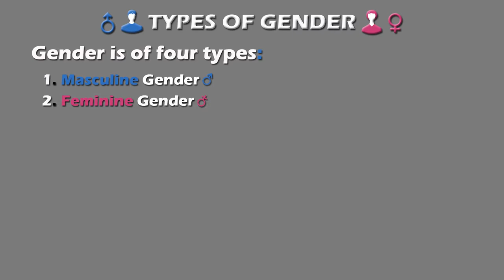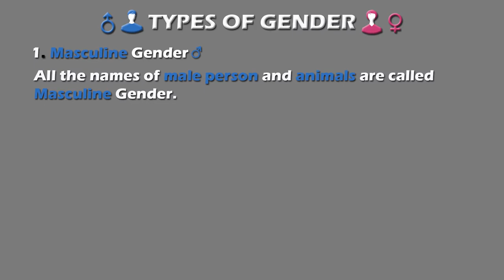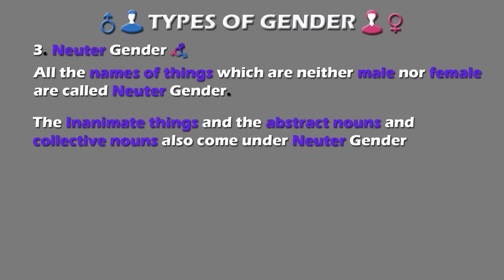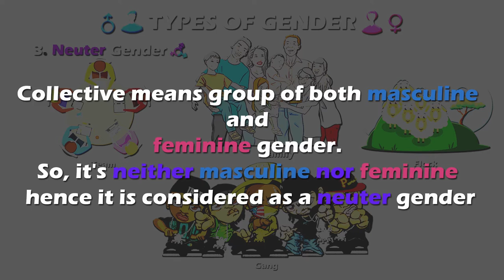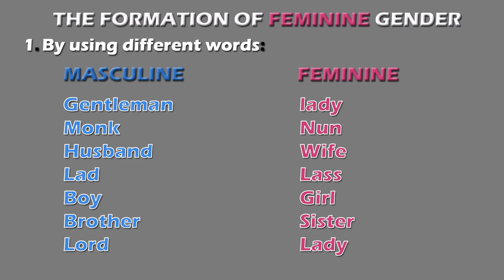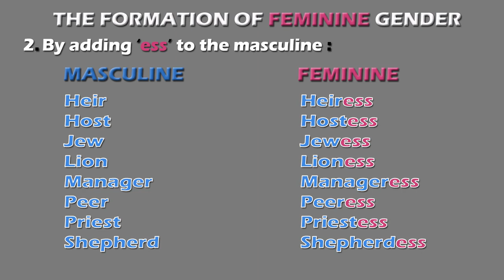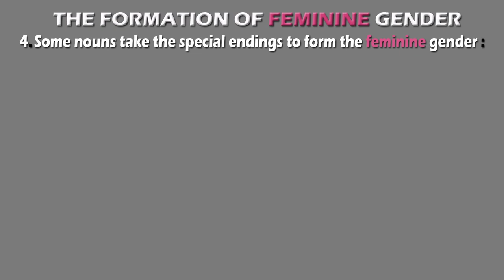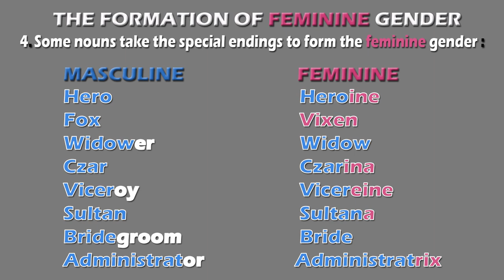Noun and gender_5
TYPES OF GENDER:
Gender is of four types:
1. Masculine Gender
2. Feminine Gender
3. Neuter Gender and
4. Common Gender

1. MASCULINE GENDER: All the names of male person and animals are called Masculine Gender.
Ex:
Uncle,  King, hero, Man, Father, Husband, Brother, Boy,  Lion, Bull, Raju, Ramu etc.,
2. FEMININE GENDER: All the names of Female persons and animals are called Feminine Gender.
Ex:
Aunt, queen, Heroine, Woman Mother, Wife, Sister, girl, Lioness, cow, Rani, sita etc.,
3. NEUTER GENDER: All the names of things which are neither male nor female are called Neuter Gender.
The Inanimate things and the abstract nouns and collective nouns also come under Neuter Gender.
Ex:
COMMON GENTER:
 Nouns which show either a male or a female are called Common Gender
Ex:
Child, Baby, Student, Teacher, Friend, Neighbor, Servant, Thief, Enemy, Cousin, Person, Parent, Doctor, Lawyer, principal, Minister, CM, PM, Farmer etc.,
THE FORMATION OF FEMININE GENDER:
1. By using different words:
King  - Queen
Man  - Woman
Son  - Daughter
Father  - Mother
Sir   - Madam
Papa  - Mamma
Bachelor  - Maid (spinster)
Gentleman - lady
Monk  - Nun
Husband  - Wife
Lad  - Lass
Boy  - Girl
Brother  - Sister
Lord  - Lady
Nephew  - Niece
Uncle  - Aunt
Bull or (ox) - Cow
Dog  - Bitch
Drone  - Bee
Drake  - Duck
Gander    - Goose
Cock  - Hen
Horse  - Mare
By adding ‘ess’ to the masculine:
Prince  - Princess
God  - Goddess
Author  - Authoress
Baron  - Baroness
Giant  - Giantess
Mayor  - Mayoress
Poet  - Poetess
Prophet  - Prophetess
Count  - Countess
Heir  - Heiress
Host  - Hostess
Jew  - Jewess
Lion  - Lioness
Manager  - Manageress
Peer  - Peeress
Priest  - Priestess
Shepherd  - Shepherdess
2. By adding ‘ess’ and removing the vowel in the masculine gender
Actor  - Actress
Tiger  - Tigress
Conductor  - Conductress
Founder  - Foundress
Hunter  - Huntress
Songster  - Songstress
Waiter  - Waitress
Instructor  - Instructress
Negre  - Negress
Duke  -  Duchess
Emperor  - Empress
Traitor  - Traitress
Master  - mastress
3. Some nouns take the special endings to form the feminine gender.
Hero  - Heroine
Fox  - Vixen
Widower  - Widow
Czar  - Czarina
Viceroy  - Vicereine
Sultan  - Sultana
Bridegroom - Bride
Administrator - Administratrix
4. By adding a word indicating sex before or after the main word.
Grand-father - Grand-mother
Washer-man - washer-woman
Man-servant - maid-servant
Land-lord  - land-lady
Milk-man  - milk-maid

He-goat  - She-goat
He-wolf  - She-wolf
Pea-cock  - pea-hen
Cock-sparrow - Hen-sparrow
He-bear  - she-bear
Bull-calf  - cow-calf
Jack-ass  - jenny-ass